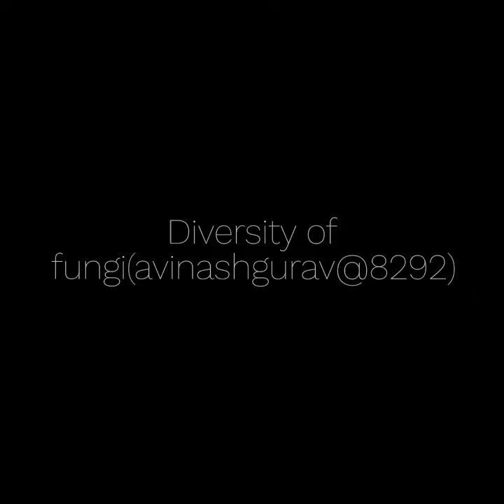Diversity of fungi